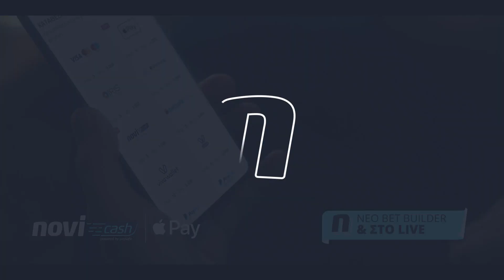Το αγχωτικό πέρασμα της ΑΕΚ με 1-2 από την Νίκαια...- Δοκάρι Και Μέσα 23/01/23